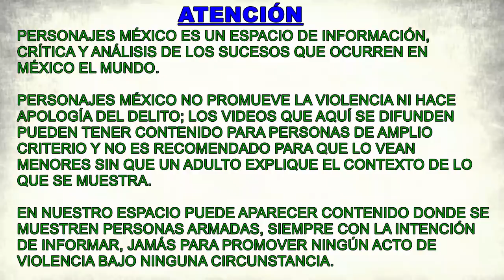Santiago Meza Flores, "El Pozolero" saldrá de la cárcel en abril